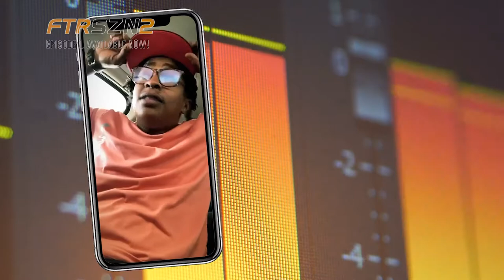80 Wayy Day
FTR: For The Record is back with host Jus "J.P." Plummer and special guest 80 Wayy Beezy. The Louisiana  songwriter goes on the the record with 3 new performances and an EXCLUSIVE interview!